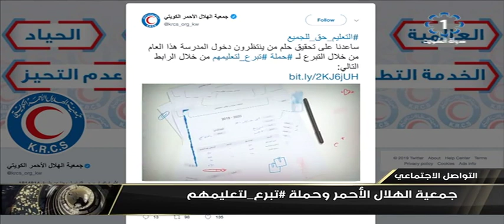جمعية الهلال الاحمر الكويتية وحملة